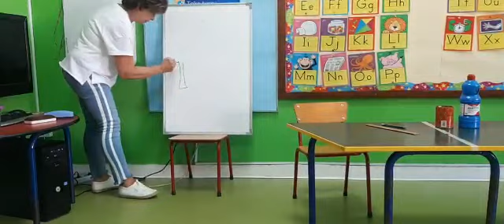KG2 - Tall and Short